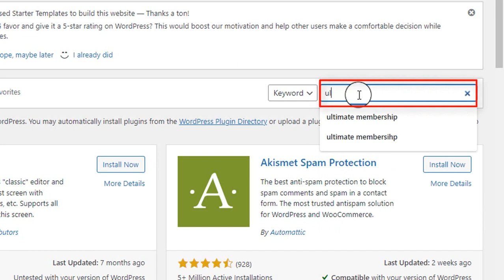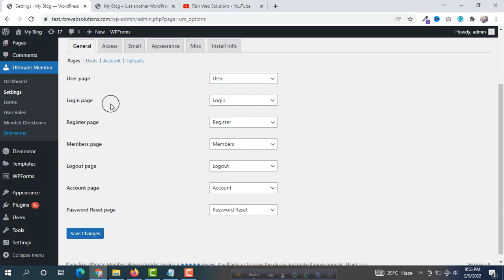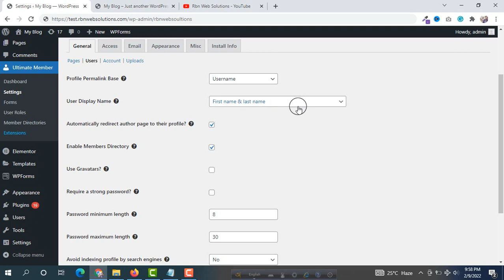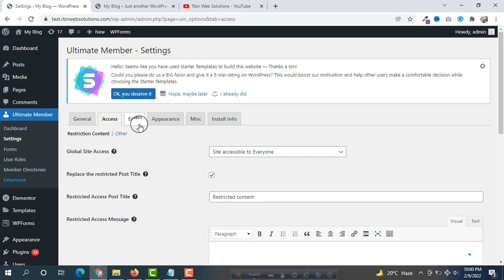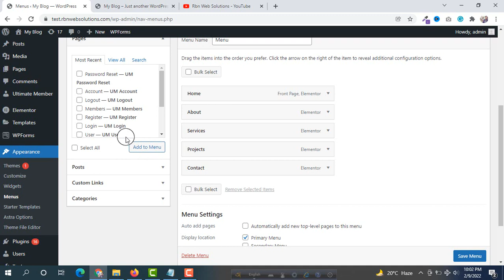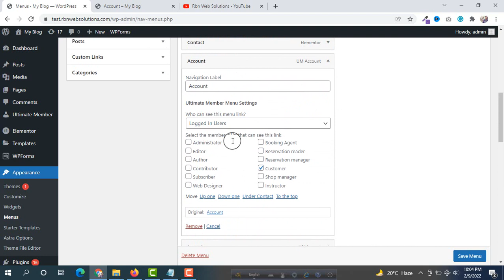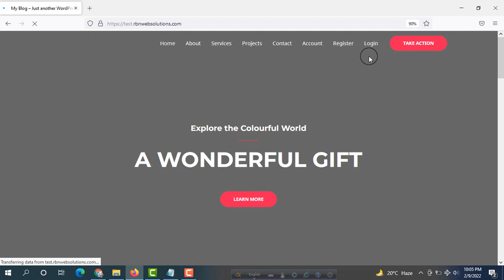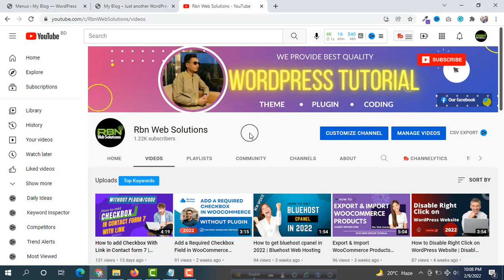How to add a User Registration System in WordPress website (2022) | Ultimate Membership Plugin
Learn how to add login/registration system in wordpress website by using ultimate membership wordpress plugin.